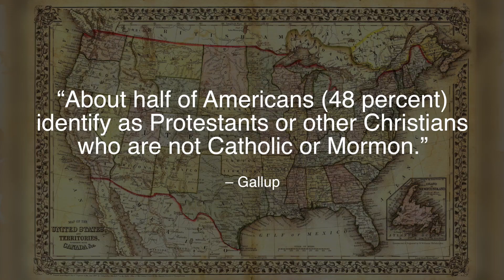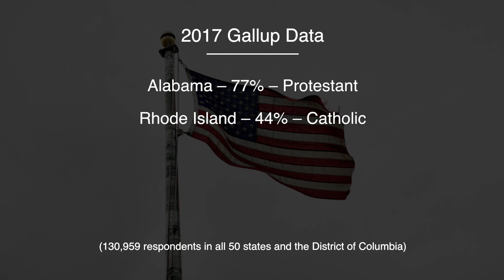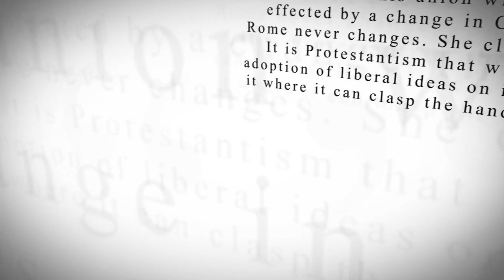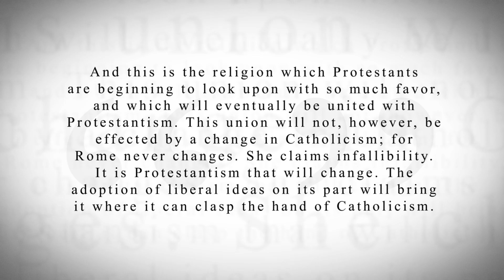KTF News - Majority of Americans Don’t Identify as Protestant